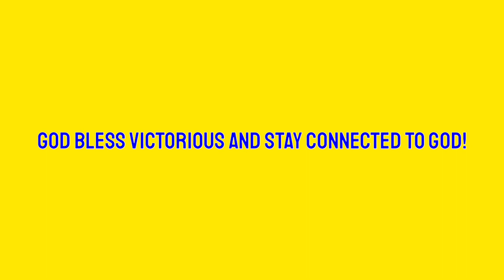Turuan nating maging Resilient ang ating mga Kababayan!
Dont just give them fish, instead Teach them how to Fish!

Salamat ng Marami VictoriousFam!